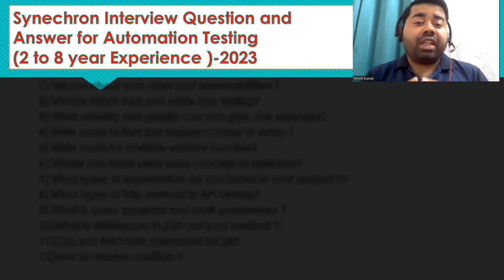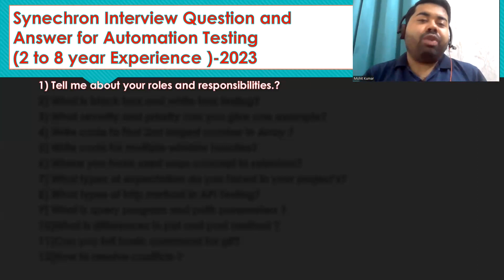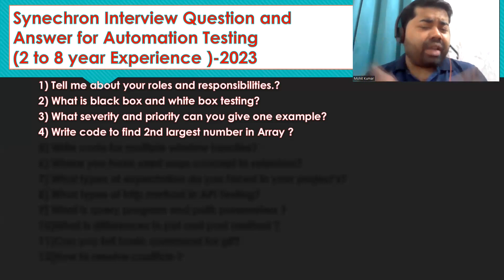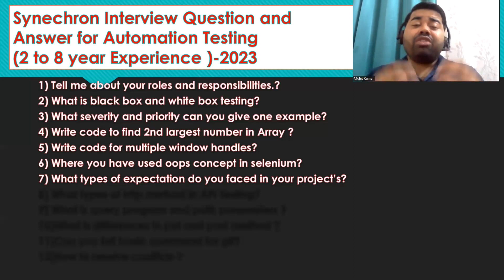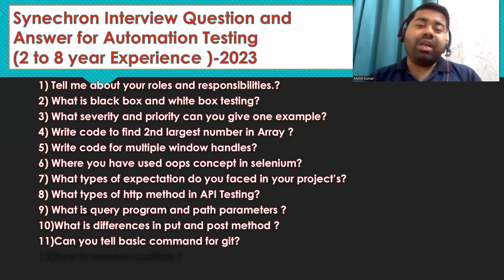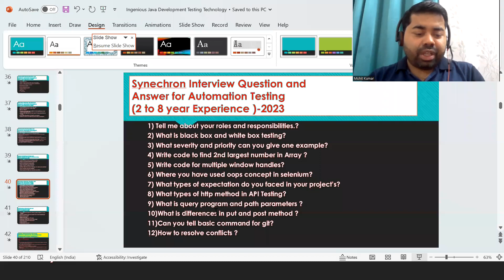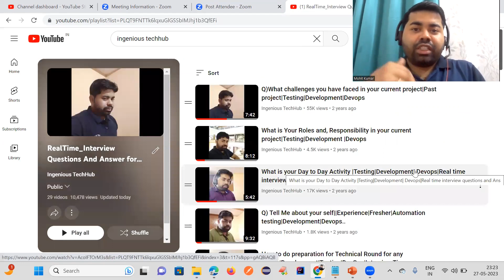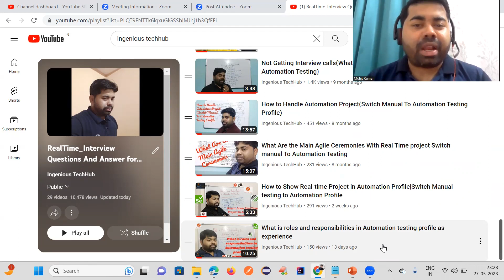Synechron Interview Questions and Answer for Automation Testing (2 to 8 year Experince-2023)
In This videos we have discussed about Synechron  Interview Questions and Answer for Automation Testing (2 to 8 year Experince-2023)
1) Tell me about your roles and responsibilities.
2) What is black box and white box testing
3) What severity and priority can you give one example.
4) Write code to find 2nd largest number in Array
5) Write code for multiple window handles
6) Where you have used oops concept in selenium?
7) What types of expectation do you faced in your project's
8) What types of http method in api
9) What is query paramer and path parameters
10)What is differences in put and post method
11)Can tell basic comment for git?
12)How to resolve conflicts

list=PLQT9FNTTk6lr0CC8k4OPwt_nK82X4iZva

Hi There ,
Selenium WebDriver +Java-Basic to Advanced+ RealTime Project Udmy  Course

Manual Testing Free tutorial